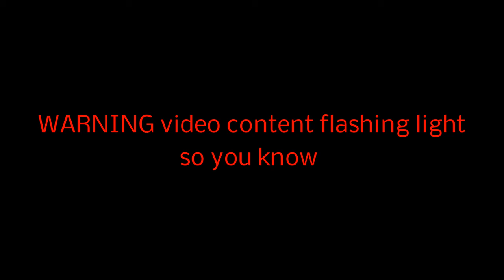hitman absolution i love when they scream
sure im insane but they still live some of them